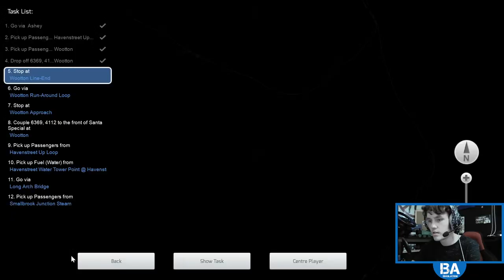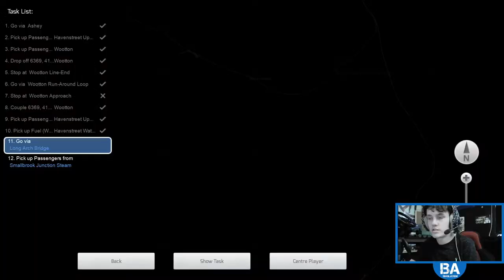Train Simulator LIVE|IOW Steam Railway (12/08/21)